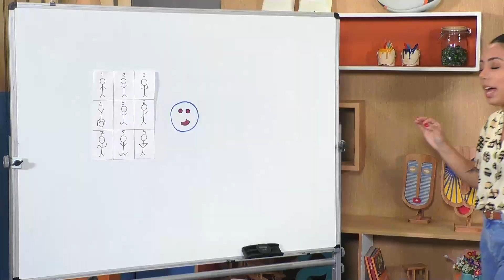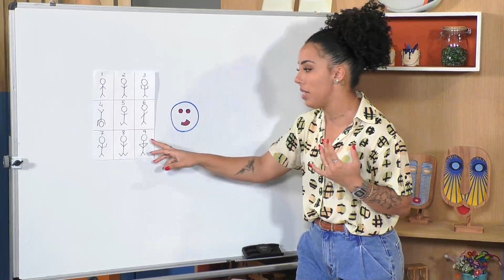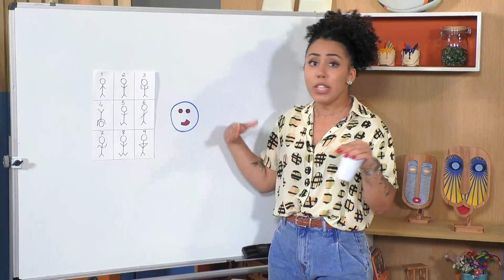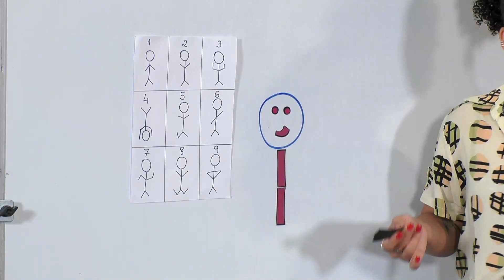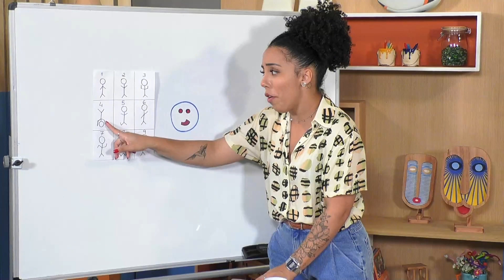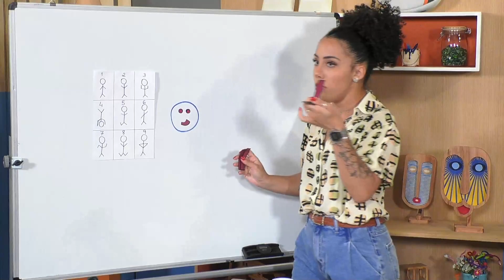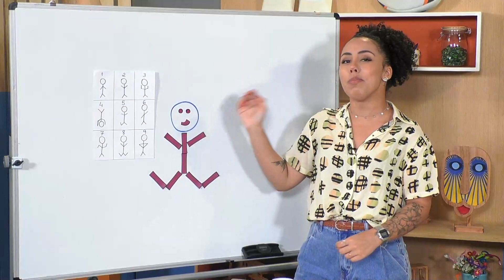Corpo e movimento | Rioeduca na TV – Agora é com você - 1º Ano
A professora Thaiane Lima apresenta a aula Corpo e movimento.
Habilidades trabalhadas: Identificar, em esquemas, imagens e/ou em modelos do corpo humano, as partes que formam seu corpo (cabeça, tronco e membros).